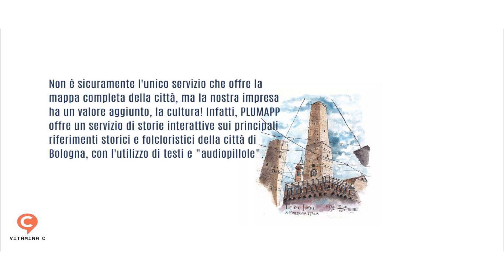Vitamina C Senior 2017-18 PlumAPP IV e V Arcangeli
Vitamina C Senior 2017-18, interclasse di IV e V del Liceo Artistico Arcangeli di Bologna. Presentazione dell'idea d'impresa PlumAPP, in occasione dell'evento di premiazione il 25/05/2018 presso l'Opificio Golinelli